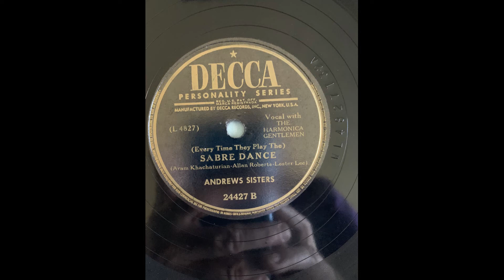Andrews Sisters Sabre Dance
Decca 24427 B (L 4827) with The Harmonica Gentlemen

Recorded 3/23/1948